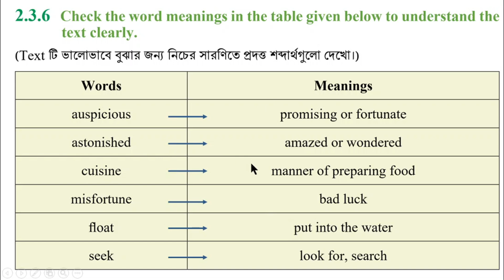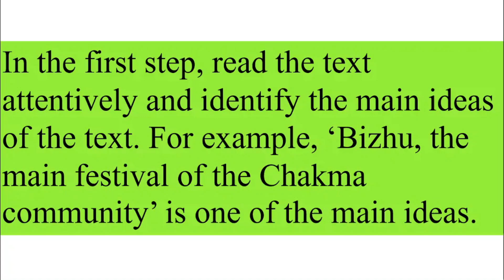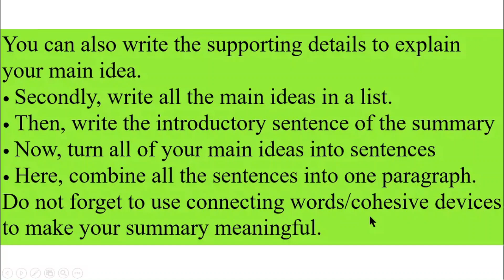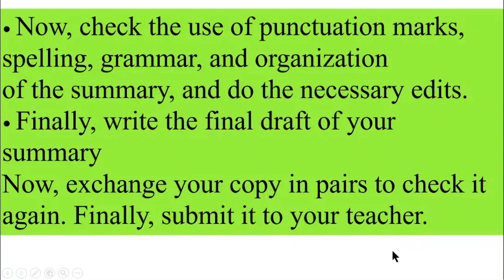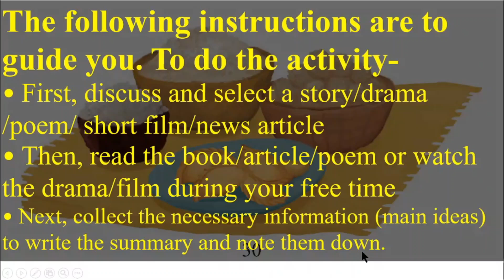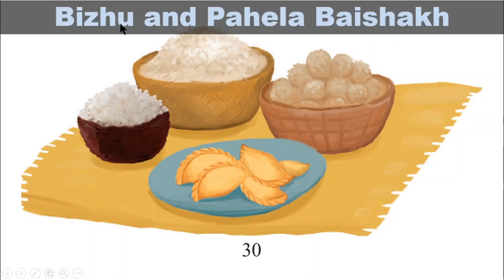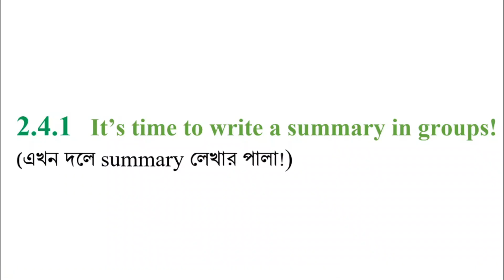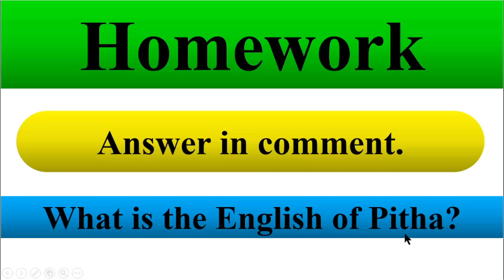ইংরেজি ৮ম শ্রেণি অধ্যায় ২ লেসন ২.৩.৬ + ২.৩.৭ + ২.৪.১ পৃষ্ঠা ২৯+৩০ Question Answer ইংরেজী ১ম পত্র ৮ম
ইংরেজি ৮ম শ্রেণি অধ্যায় ২ লেসন ২.৩.৬ + ২.৩.৭ + ২.৪.১  পৃষ্ঠা ২৯+৩০ Question Answer ইংরেজী ১ম পত্র ৮ম, ইমাম আজম The Bizhu Festival 19, @1HourSchool